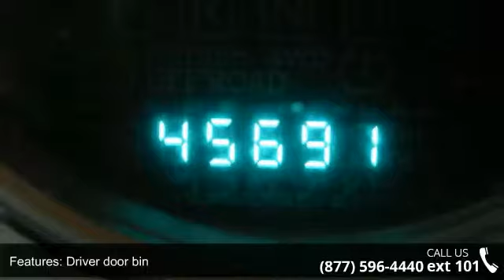2011 Jeep Compass - Adventure Chevrolet Chrysler Jeep Ma...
You've found the Best Value on the web! If another dealer's price LOOKS lower, it is NOT. We add NO dealer FEES or DOC FEES. On new vehicles We GUARANTEE the LOWEST ADVERTISED price (after other dealers deceptive dealer fees) and back it up with our 120% Price Guarantee! On used we simply guarantee the best VALUE in 100 miles. Plus we include Priority Service for life, and Lifetime warranty on all new vehicles and a comprehensive bumper to bumper warranty on all used. Jeep has outdone itself with this good-looking 2011 Jeep Compass. It just doesn't get any better at this price! It will take you where you need to go every time...all you have to do is steer! This Compass is nicely equipped with features such as 4WD, ABS brakes, Air Conditioning, AM/FM radio, CD player, Electronic Stability Control, Front fog lights, Heated door mirrors, Low tire pressure warning, MP3 decoder, Panic alarm, Power ... read more